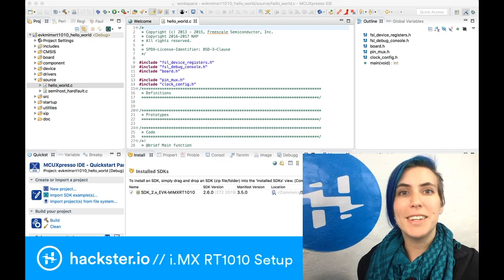NXP i.MX RT1010: Hello World, pt. 1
Hello World time! Download an app to your NXP i.MX RT1010 dev kit, run the onboard debugger, and get in touch over your favorite terminal app. (Alex is using the MCUXpresso IDE, with CoolTerm, on a Mac.)